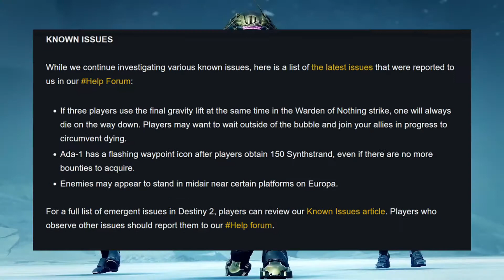TL:DR TWAB Master Vault of Glass release date, D2 Toaster and Grandmaster Loot rotation July 18/25th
This is a 1 minute video listing all the new info from the “Walk the path, Guardian” including Master VoG, the D2 Toaster and Grandmaster loot rotation . This video lists all of the latest game updates without any personal commentary so you can be up-to-date with Destiny 2 as quickly as possible.

00:00 Intro
00:04 Master Vault of Glass Release date
00:08 Grandmaster Loot Rotation
00:25 Charity Destiny Toaster
00:34 Cross Save support
00:41 Previous Season Pass rewards
00:48 Known Issues

You can also find me streaming every Saturday from 14:00-18:00 JST doing Sherpas/Carries for PvE content.

This is a charity based channel so as such- No Ads or Paid Promos. Ever. There will be NO monetisation on this channel but- Any support/tips could go to Alzheimers Society. You can give directly to them or I've set up a link here:

I never want to make money off of my content but if a little good can come of it then all the better. Stay safe Gamers.